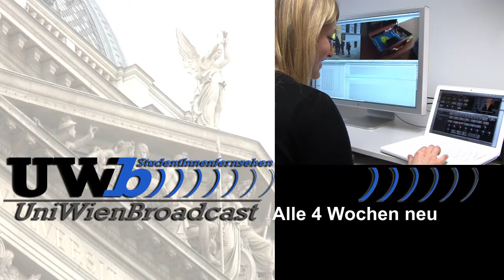Darüber berichtet UniWienBroadcast - StudentInnenfernsehen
UniWienBroadcast ist eine Interessensgemeinschaft von überwiegend Studierenden, die sich in nichtkommerzieller Art mit der Produktion von Videofilmen beschäftigen.
UniWienBroadcast ist Information über die Universität Wien aus den Bereichen Studium und Lehre, Wissenschaft und Forschung.